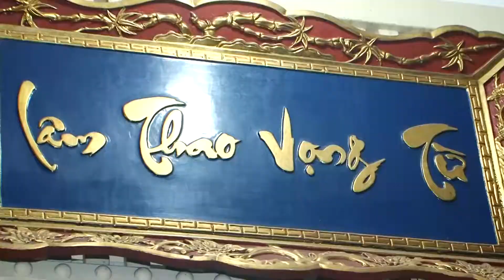Thanh Đồng Nguyễn Thọi Hải Yến Loan Giá Chúa Bói Nguyêth Hồ Loan Giá Tại Lâm Thao Vọng Từ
Quay phim Các Sự Kiện - Cưới Hỏi -  Hầu Bóng Chuyên Nghiệp HD & 4 K